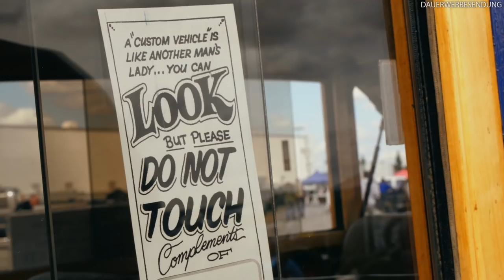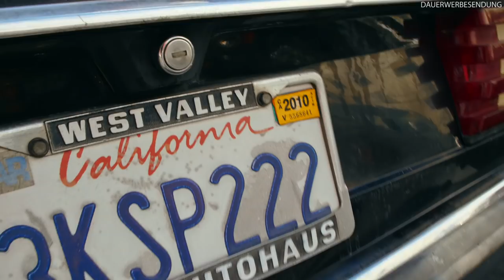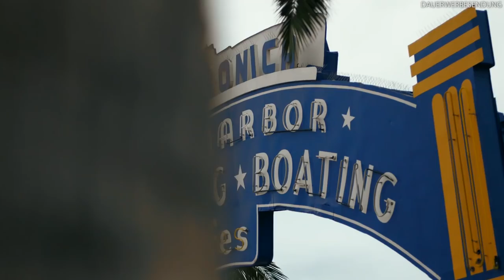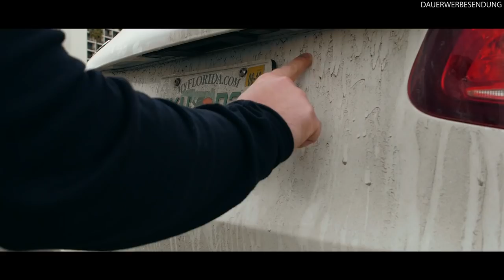Oldtimerkauf extrem - 4.500 Kilometer in 10 Tagen | OldtimerZentrum Berlin #24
Nach 10 Tagen und über 4.500 Kilometern haben wir genug, insgesamt haben wir 11 Autos gekauft.

Wir hoffen euch hat die Serie gefallen. Wir stellen euch die Autos genauer vor sobald sie in Deutschland angekommen sind.